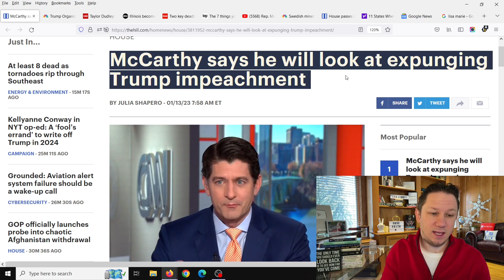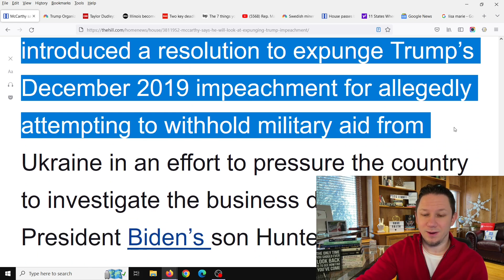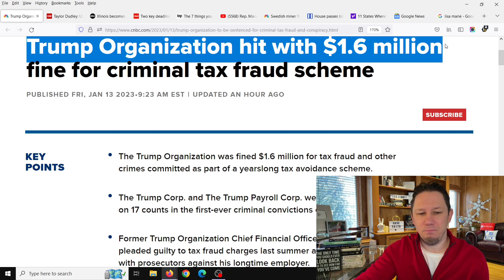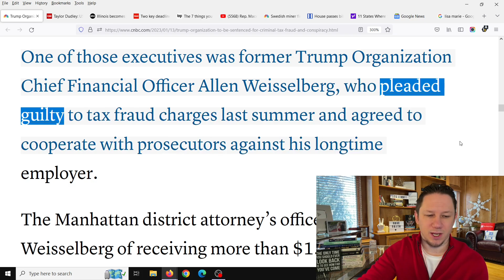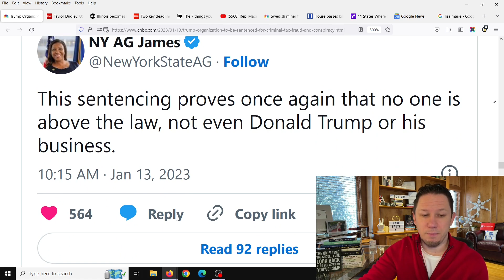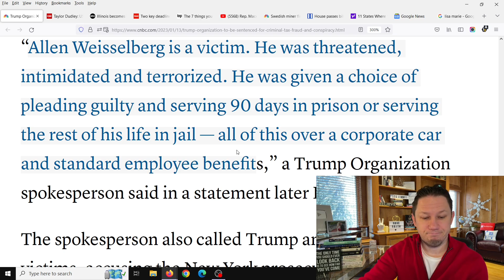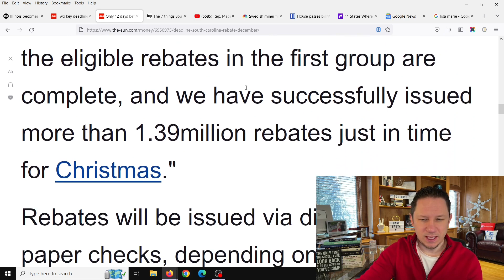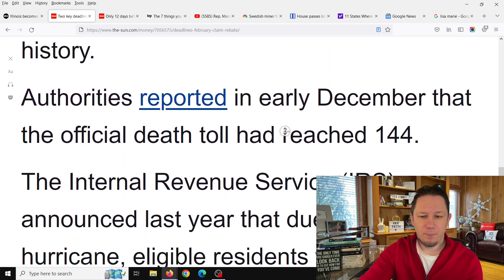NEW $800 CHECKS DELIVERY DATES + Republican's Big Move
New $800 Checks are going out to millions of Americans and new Disaster relief checks going out as well details in this video. Plus Republican Speaker of the House Kevin McCarthy says they may repeal Former President Donald Trump's Impeachment's and the Trump Organization Gets fined the Maximum penalty ... 💥 Make Sure to watch this video all the way to the end for all the details, and let me know your thoughts in the comments! New Video Updates come out Every Day at 10am, 3pm, and 8pm EST / Eastern Standard Time.